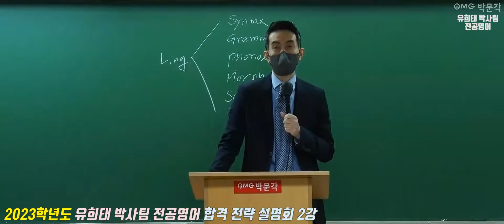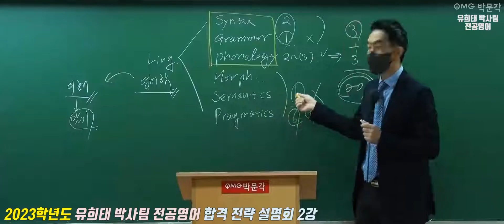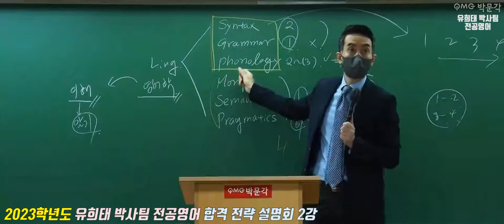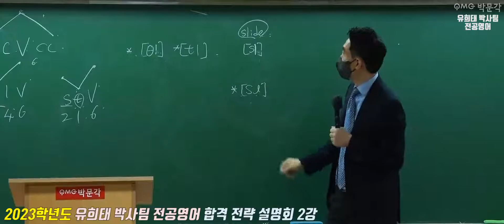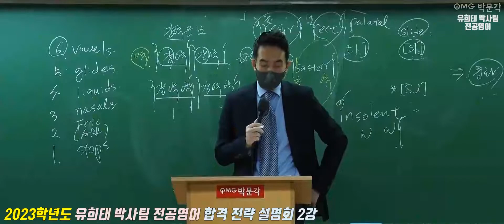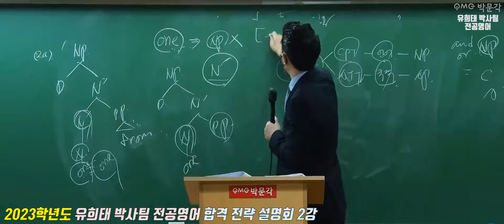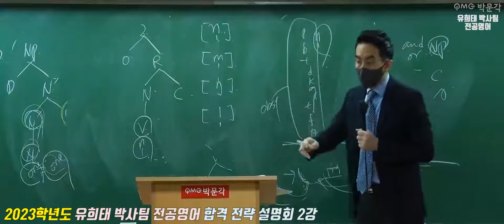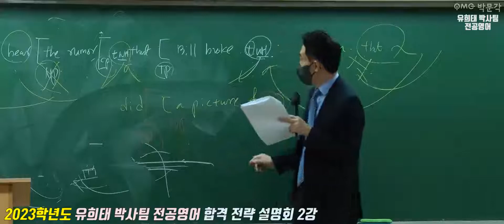[전공영어 유희태 박사팀] 2023학년도 대비 교원 임용 합격 전략 설명회 2강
[전공영어 유희태 박사팀] 2023학년도 대비 교원 임용 합격 전략 설명회 2강입니다.